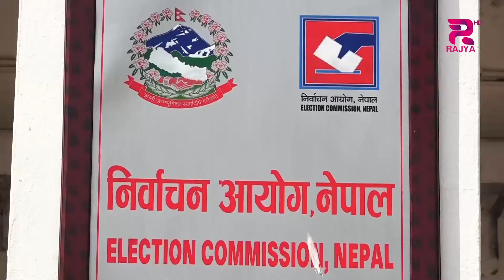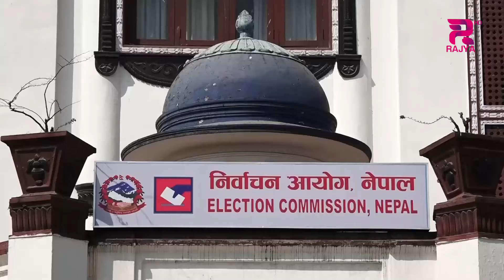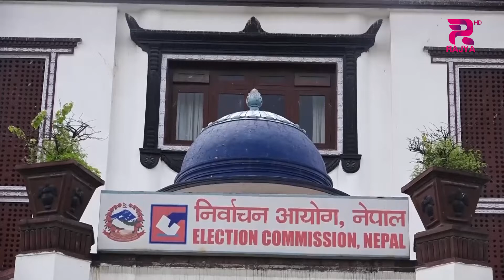दृष्टिबिहीन, शारीरिक अशक्तता वा अन्य कारणले मतदान गर्न नसक्ने मतदाताहरुका मतदान गर्नेप्रति चनाखो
प्रमुख निर्वाचन आयुक्त दिनेशकुमार थपलियाले दृष्टिबिहीन, शारीरिक अशक्तता वा अन्य कारणले मतदान गर्न नसक्ने मतदाताहरुका वारेस बनेर मतदान गर्नेप्रति चनाखो हुन निर्देशन दिनुभएको छ ।